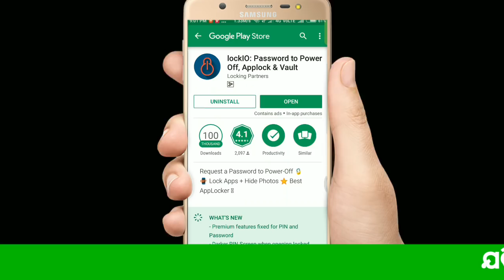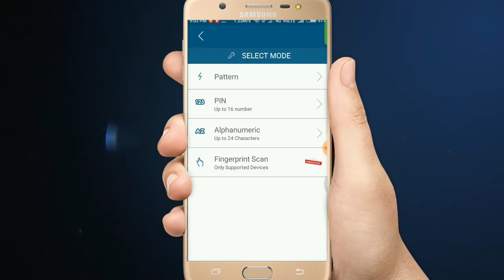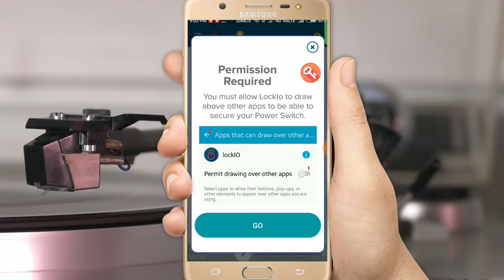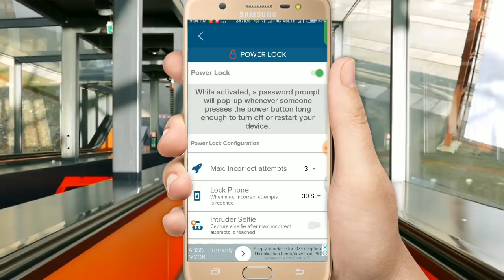ମୋବାଇଲ ଚୋର କିଛି କରିପାରିବେନି।how to secure your phone from phone theif||odia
how to safe your smartphone

queries solved odia
✔how to lock app
✔how to lock phone
✔how track phone
✔how to track imei
✔how to save your phone
✔how to lock file